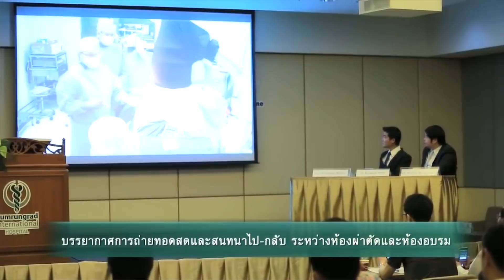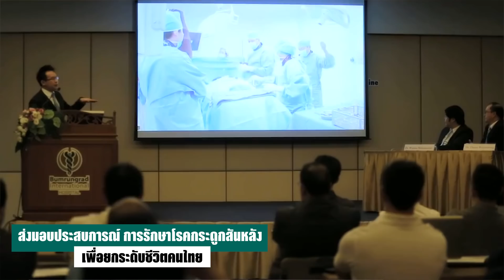Suthichai Live ตอน ส่งมอบประสบการณ์ การรักษาโรคกระดูกสันหลัง เพื่อยกระดับชีวิตคนไทย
สนทนากับมีเดียกูรู สุทธิชัย หยุ่น ในหัวข้อ ส่งมอบประสบการณ์ การรักษาโรคกระดูกสันหลัง เพื่อยกระดับชีวิตคนไทย โดย นพ. วีรพันธ์ ควรทรงธรรม Director of Spine Institute